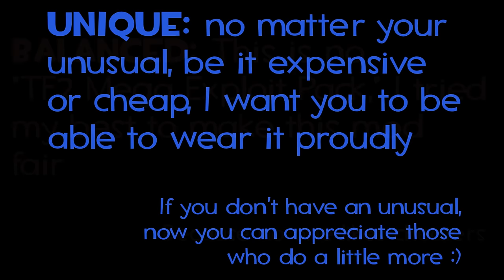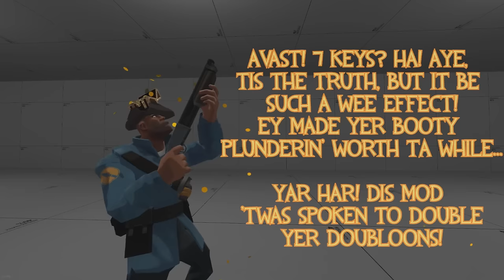☼ All Unusuals - An Unusual Mod Showcase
CLICK SHOW MORE PLZ***

Ben Landis - Through the Forest
Blue Stahli - Sunset Neon
ReFract - Green Light
Kitsune^2 - Rainbow Tylenol
Mario Kart 64 - Rainbow Road
Cave Story - Main Theme

For your convenience, here's a nice list of timestamps!!!

Generation 1 Unusuals:
0:30 - sunbeams
0:50 - burning flames
1:10 - scorching flames
1:30 - circling heart
1:50 - circling peace sign
2:10 - circling tf logo
2:30 - green confetti
2:50 - purple confetti
3:10 - massed flies
3:30 - haunted ghosts
3:50 - searing plasma (green/purple plasma)
4:10 - vivid plasma (orange plasma -- aka stinklines premodded)
4:30 - green energy
4:50 - purple energy

Generation 2 Unusuals:
5:10 - bubbling
5:30 - orbiting fire
5:50 - nuts & bolts
6:10 - planets
6:30 - smoking
6:50 - steaming
7:10 - blizzardy storm
7:30 - stormy storm

Generation 3 Unusuals:
7:50 - cloud 9 (bubbling hearts)
8:10 - aces high
8:30 - dead presidents
8:50 - disco beatdown
9:10 - miami nights
9:30 - kill-a-watt (yellow zap)
9:50 - terror-watt (green zap)

Halloween 1 Unusuals:
10:10 - cauldron bubbles
10:30 - cloudy moon
10:50 - eerie orbiting fire
11:10 - flaming pumpkin

Halloween 2 Unusuals:
11:30 - harvest moon
11:50 - its a secret to everybody
12:10 - misty skull
12:30 - stormy 13th hour
12:50 - knifestorm

Halloween 3 Unusuals:
13:10 - something burning this way comes (orange bat)
13:30 - chiroptera venenata (green bat)
13:50 - poisoned shadows (purple bat)
14:10 - arcana (green magic)
14:30 - spellbound (purple magic)
14:50 - hellfire (orange flame-ring)
15:10 - demonflame (green flame-ring)
15:30 - darkblaze (purple flame-ring)

Halloween 4 Unusuals:
15:50 - stare from beyond (orange eyes)
16:10 - the ooze (green eyes)
16:30 - amaranthine (purple eyes)
16:50 - ghastly ghosts jr (green laughing ghosts)
17:10 - haunted phantasm jr. (purple laughing ghosts)
17:30 - bonzo the all-gnawing

Robotic Boogaloo Unusuals:
17:51 - antifreeze (green chemicals)
18:11 - roboactive (purple chemicals)
18:31 - electrostatic (yellow orbit zap)
18:51 - power surge (purple orbit zap)
19:11 - time warp
19:31 - green black hole
19:51 - sulphurous (orange pixels)
20:11 - phosphorous (green pixels)
20:31 - memory leak (green orbit pixels)
20:51 - overclocked (yellow orbit pixels)

End of the Line Unusuals:
21:11 - morning glory
21:31 - death at dusk
21:51 - frostbite
22:11 - molten mallard

Non-Unusual Effects:
22:45 - cig smoke / genteel smoke
22:56 - cheater's lament / holy glow
23:03 - world traveler's hat / map stamps (footsteps too! forget to showcase them though)
23:11 - treasure hat / treasure coins
23:23 - community sparkle
23:35 - haunted footsteps
23:53 - terrifying minicrits, crits, and marked-for-death